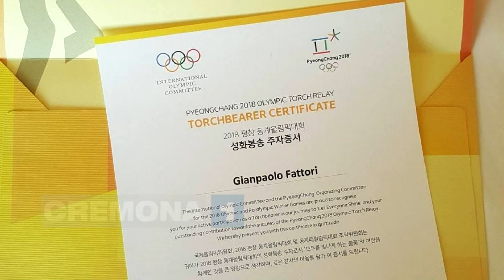Gianpaolo Fattori: la storia del tedoforo da San Martino del Lago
Una grande emozione alla soglia dei 60 anni: Gianpaolo Fattori da San Martino del Lago, pieno territorio casalasco, venerdì mattina, quando in Italia era ancora notte, ha percorso un tratto dei 2018 km che separano la torcia olimpica da Pyeongchang, in Corea del Sud. Tedoforo per un giorno, ci ha raccontato al telefono la sua grande emozione.